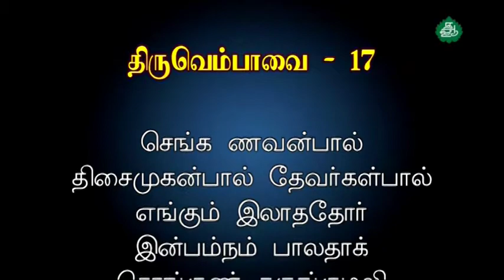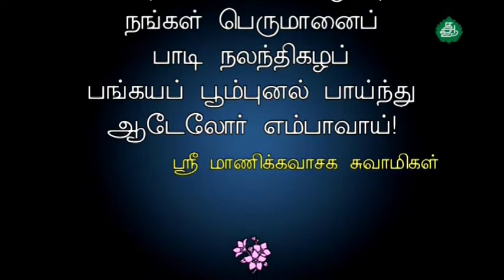Thiruvembhavai 17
Thiruvembhavai 17 - G P Gnanaoli Mahan Discourse